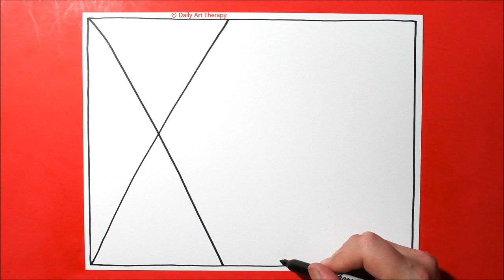Daily Line Illusion | Into the Depths 3D Art Therapy Pattern / Spiral Drawing / Satisfying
Into the Depths 3D art therapy pattern created with a Sharpie on 8.5" x 11" cardstock.  Satisfying and relaxing spiral drawing from our series "Line Illusions"